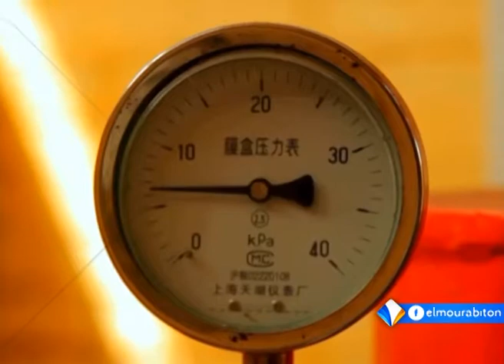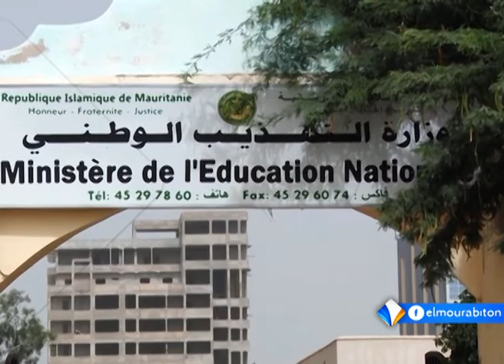نشرة أخبار السادسة 24ـ08ـ2016 من قناة المرابطون.